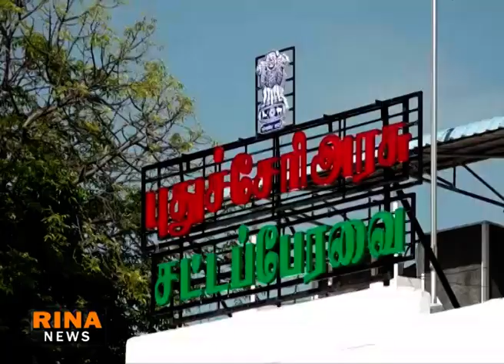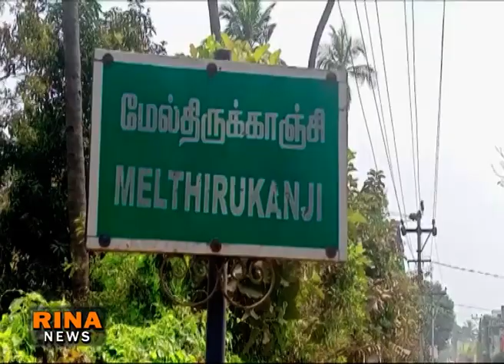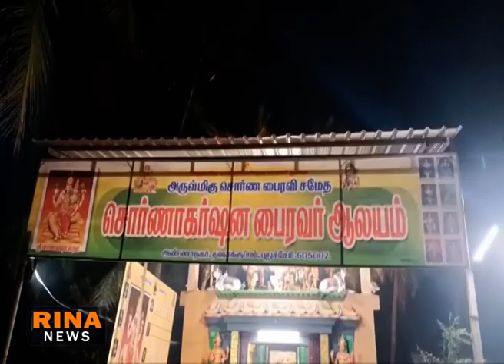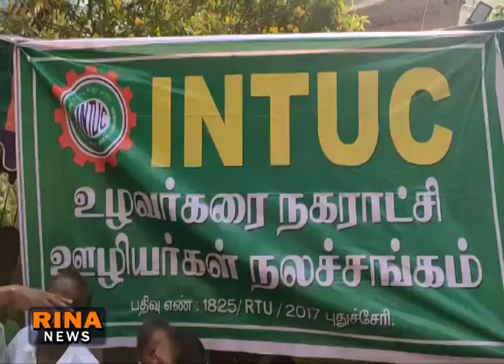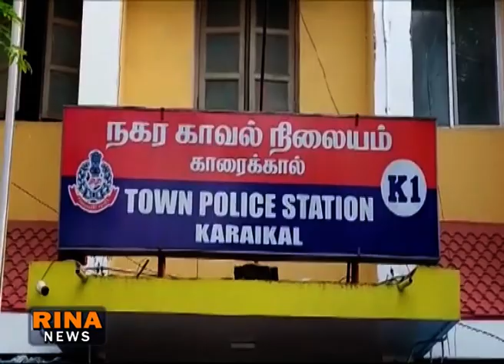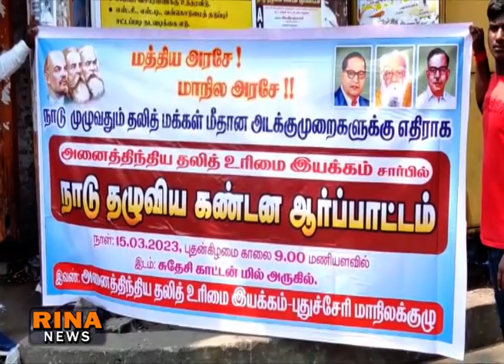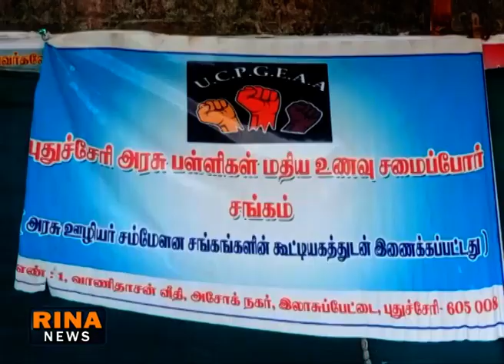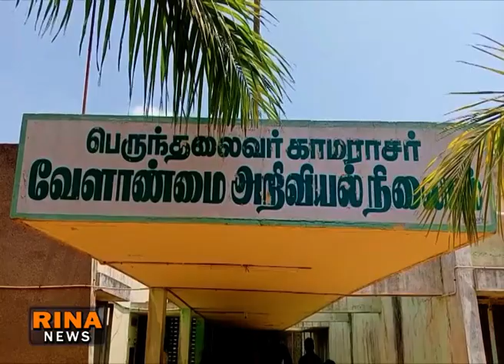RINA NEWS TODAY 16 03 2023